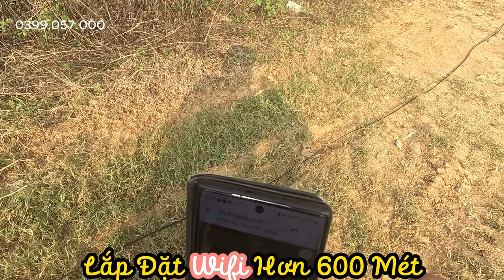Lắp đặt thuê bao wifi viettel,vnpt,fpt,sctv,vtv cab hơn 600 mét! kéo mù mắt ! đổi tên wifi